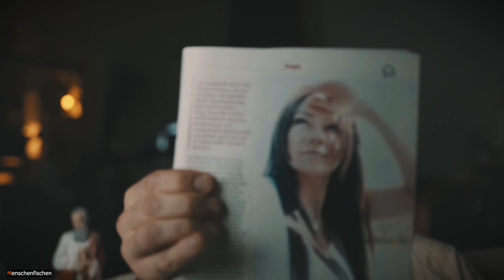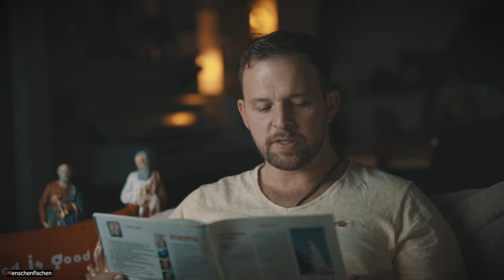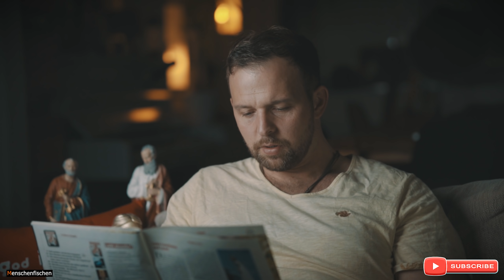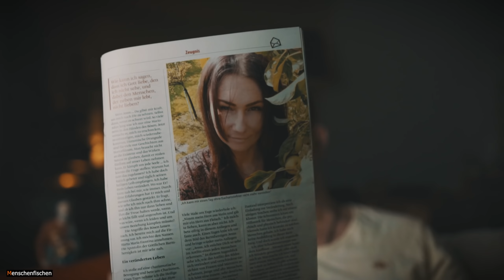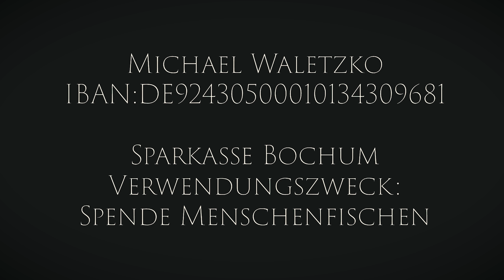Vom Satanismus zum Gottgeweihten Leben - Liebt Einander - Menschenfischen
Michael Waletzko
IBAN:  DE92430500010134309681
Sparkasse Bochum

Verwendungszweck : Spende Menschenfischen

„Liebt einander“ ist ein von der Gesellschaft Christi herausgegebenes katholisches Magazin. Das Hauptziel unserer Zeitschrift ist die Evangelisierung sowohl der säkularisierten Welt als auch der Völker Asiens und Afrikas, die niemals die Botschaft Christi kennengelernt haben.

„Liebt einander!“ wurde ursprünglich nur auf Polnisch veröffentlicht. Im Jahre 1975, als Pater Tadeusz Myszczynski die Zeitschrift gründete, war ihre Auflage sehr begrenzt. Jetzt gibt es schon Ausgaben in 20 Sprachen. Diese Entwicklung ist für uns ein deutlicher Beweis dafür, dass der moderne Mensch eine zugängliche und klare Auslegung des katholischen Glaubens sowie der katholischen Ethik erwartet. Er möchte eindeutige Antworten auf die schwierigen Fragen, die ihn beschäftigen, erhalten.

Das Wachstum unserer Zeitschrift verdanken wir den Gebeten und der Freigebigkeit unserer Leser und Leserinnen. Eine große Hilfe sind uns auch die Schwestern der Mutter Teresa, die Missionarinnen der Nächstenliebe, die die englische Ausgabe von „Liebt einander!“ in zahlreichen Ländern Asiens und Afrikas verbreiten. Das alles ermöglicht es uns, „Liebt einander!“ kostenlos in Missionsgebiete, in die ehemalige Sowjetunion und auch zu Inhaftierten zu schicken.